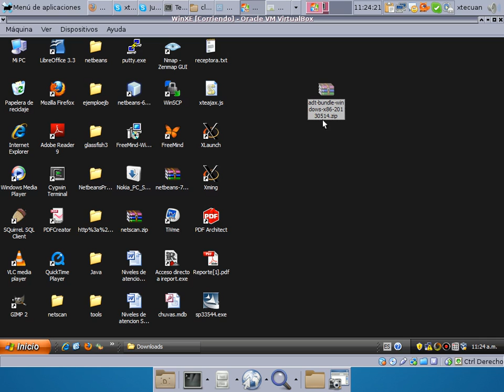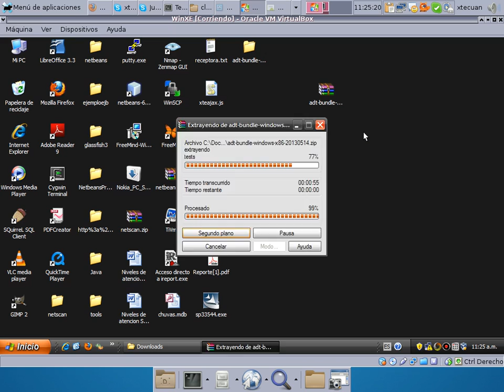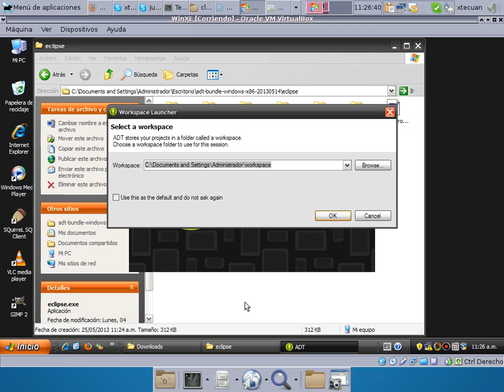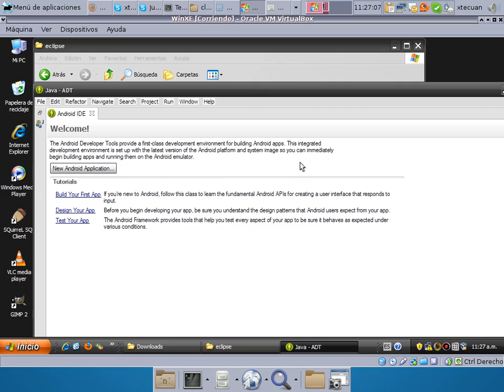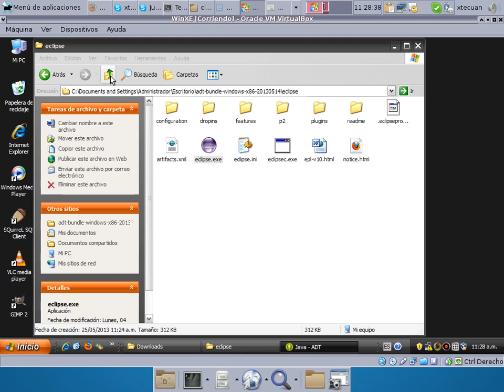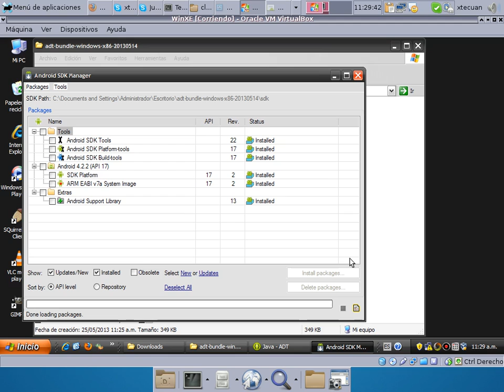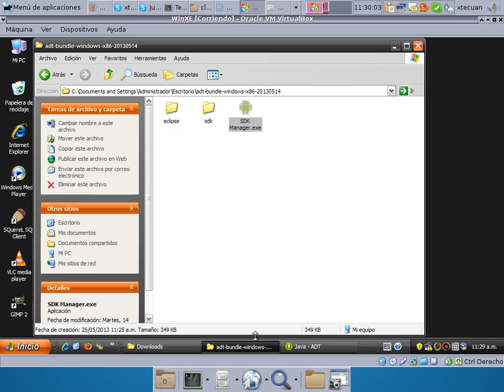Clase1 Intro Android Video3